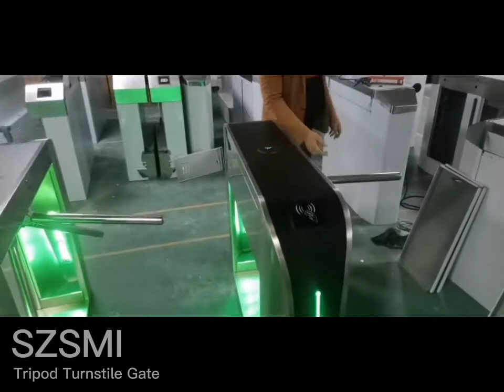High Quality Tripod Turnstile Gate